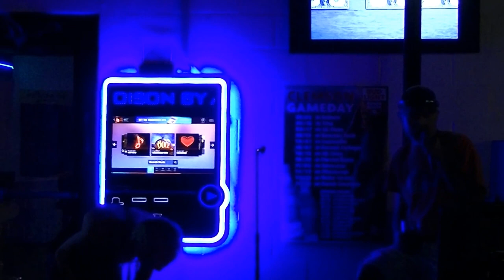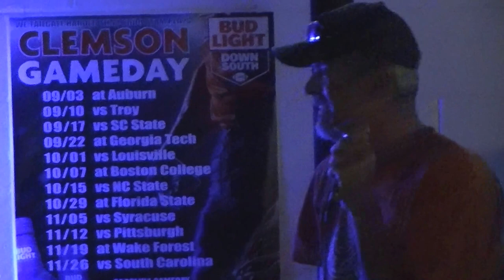Jimmy Joe live.10-28-2016